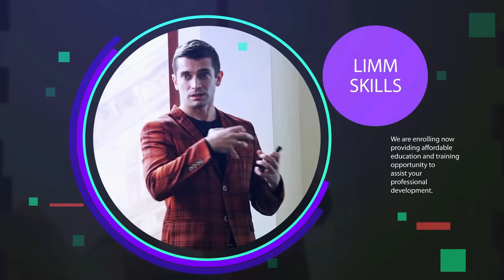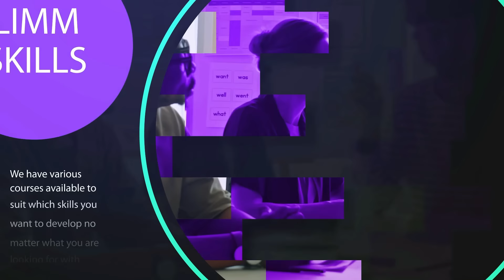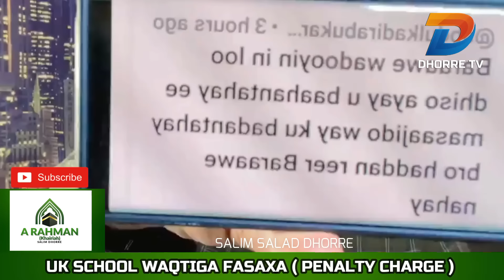WARARKA BRITAIN PENALTY CHARGE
What is paid membership in YouTube?
With a YouTube Premium membership, you can watch ad-free videos on YouTube. Plus, you can download videos to watch offline—and you can play videos in the background while you use other apps. YouTube Music Premium is included in your YouTube Premium membership.